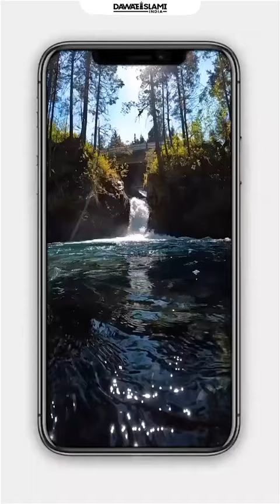Manine Diyan pak galiyan Naat